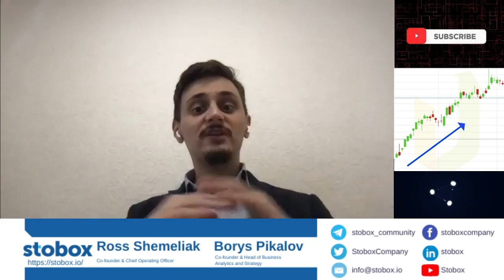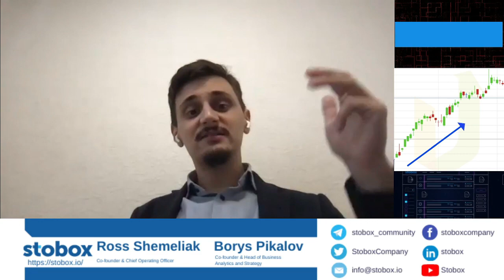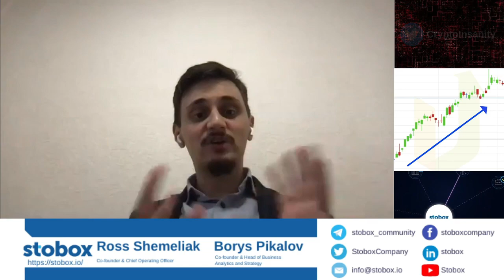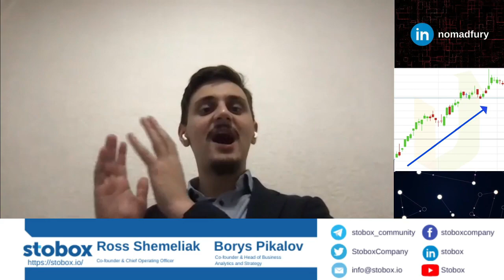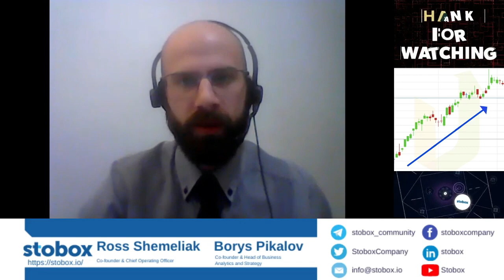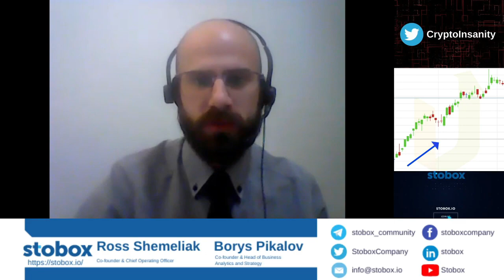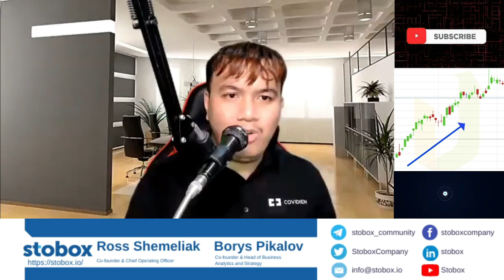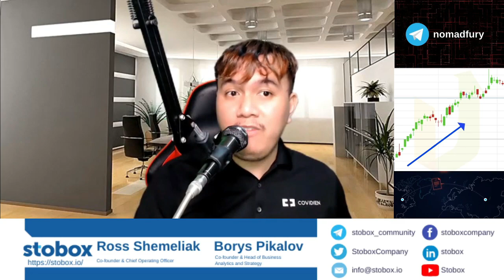Interview with Stobox co-founders Ross Shemeliak and Borys Pikalov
Hey there peeps! I'm back once again for another exclusive interview! This time, my special guests are Stobox co-founders Ross Shemeliak (Chief Operating Officer) and Borys Pikalov (Head of Business Analytics and Strategy). If you want to learn more about Stobox coming from our co-founders, I suggest that you should watch our exclusive interview until the end!

Full disclosure: This video is considered as sponsored under their Round 2 bounty program.